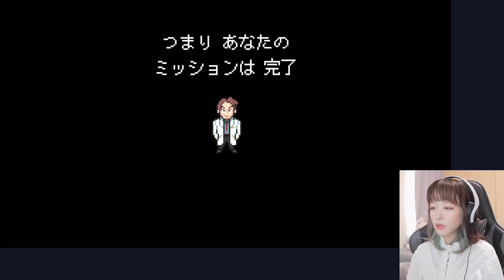【泣いちゃう】ゴランの葛藤『メグとばけもの』#8